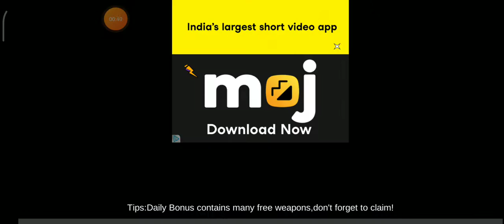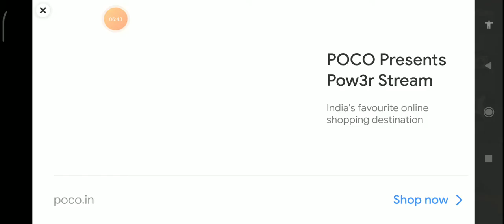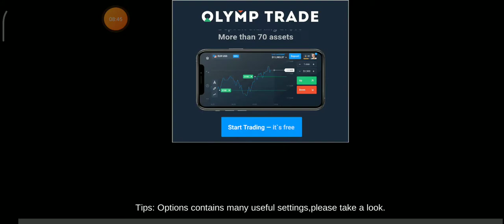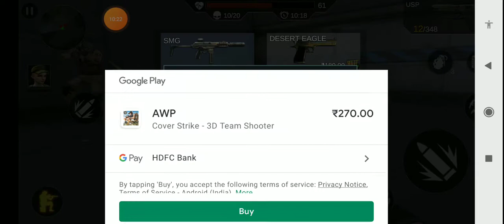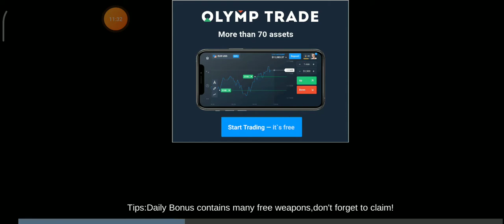I play Cover strike pubg releted game